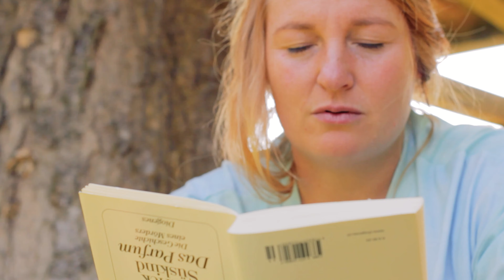7 Dopamin Hacks für die kalten Monate || Alles gegen Depressive Verstimmungen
Für alle Väter, Mütter, Ehefrauen, Ehemänner oder Partner unsere Facebook Gruppe!

Quelle:
➤ Künstler: Daniel Wayne Studio Beats
Folgt uns, damit Ihr mehr mitbekommt!